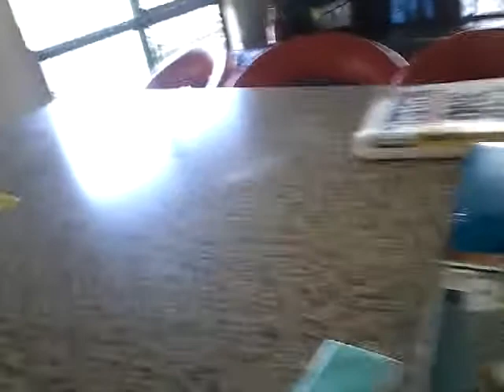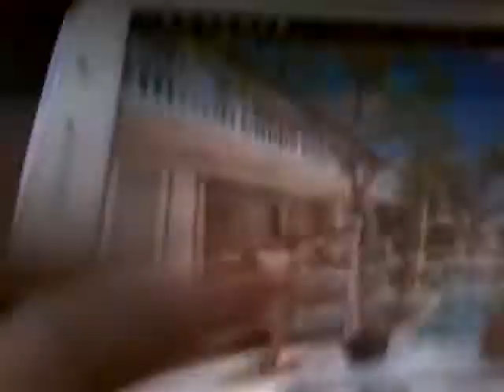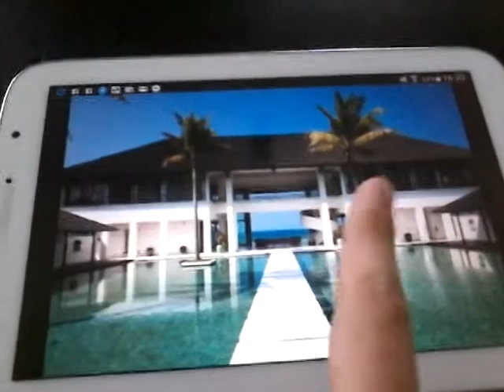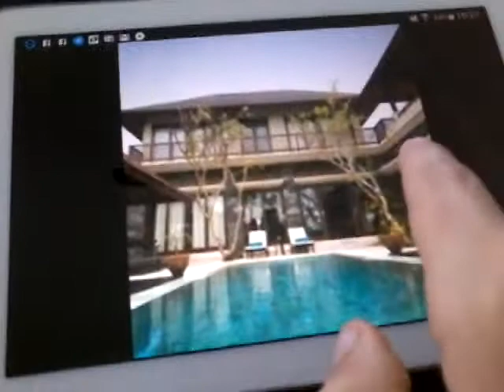Going to bali soon!